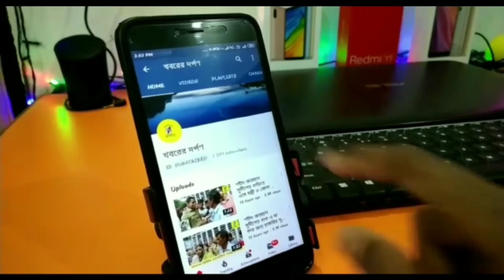বিদ্যুতের অস্বাভাবিক মূল্যবৃদ্ধি সহ একাধিক দাবিতে ডেপুটেশন ও বিক্ষোভ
বিদ্যুতের অস্বাভাবিক মূল্যবৃদ্ধি সহ একাধিক দাবি-দাওয়া নিয়ে এদিন নদীয়ার কৃষ্ণনগরে বিদ্যুৎ দপ্তরের রিজিওনাল ম্যানেজারের কাছে একটি ডেপুটেশন ও বিক্ষোভ দেখালো। অল বেঙ্গল ইলেকট্রিক কনজিউমার অ্যাসোসিয়েশন। তাদের দাবি বাড়ির বিদ্যুৎ হোক কিংবা ছোট ছোট ক্ষুদ্র শিল্পের বিদ্যুৎ হোক সব ক্ষেত্রেই বিভিন্ন চার্জ বাড়িয়ে দেওয়া হয়েছে। যার কারনে অল্প ইউনিট বিদ্যুৎ পড়লেও মোটা টাকা গুনতে হচ্ছে সবাইকে। আর কোটি কোটি টাকা মুনাফা নিচ্ছে দপ্তর। অবিলম্বে তাদের দাবি মানতে হবে। এদিন বিদ্যুৎ দপ্তরের সামনে তারা বিক্ষোভ দেখায় এবং আগামী 27 সেপ্টেম্বর কলকাতায় রাজ্য বিদ্যুৎ দপ্তরেও তারা বিক্ষোভ প্রদর্শন করবে বলে জানিয়েছেন। এ বিষয়ে অ্যাসোসিয়েশনের এক সদস্য বলেন, বিদ্যুৎ দপ্তরের জেনারেল ম্যানেজার কি আমরা লিখিতভাবে পুরো বিষয়টি জানিয়েছি। তিনি আমাদের লিখিত কপি উচ্চপদস্থ আধিকারিক পাঠাবেন বলে জানিয়েছেন।